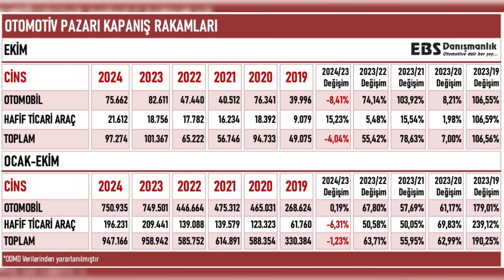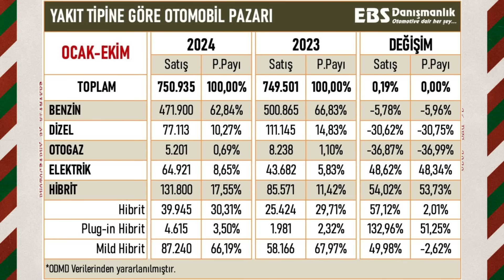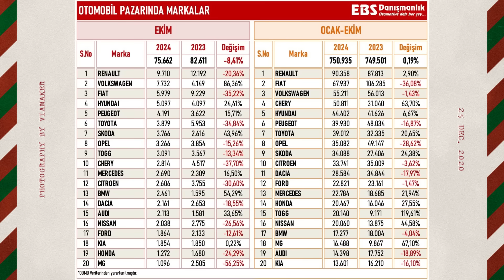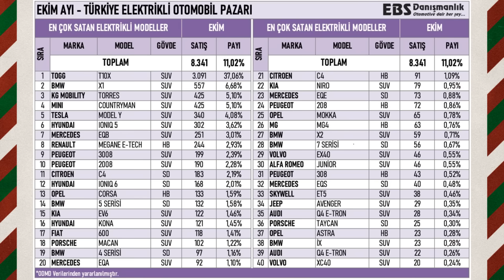OTOMOBİL SATIŞ RAKAMLARI AÇIKLANDI | TOGG T10X ZİRVEDE !!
OTOMOBİL SATIŞ RAKAMLARI AÇIKLANDI | TOGG T10X ZİRVEDE !! adlı videom yayında! 2. el araba piyasası analiz, sıfır araba fiyatları, bayilerde ki araba durumu ve otomobil hakkındaki videoların devamı için videoyu beğenmeyi unutmayın.

Merhabalar arkadaşlar. Kısaca kendimden bahsetmem gerekirse adım Ömer Kılınç yaklaşık olarak 15-20 senedir araba sektörünü takip eden biri olarak elimden geldiğince sizlere yardımcı olacak şekilde arabalarla ilgili videolar yapmaktayım. Yorumlarda eğer istediğiniz videolar olursa elimden geldiğince çekmeye çalışırım.

00:00 Giriş
01:03 Hafif Ticari Araçlar
02:11 Yerli Otomobil
03:11 Dizel Tarih Oluyor
04:26 Chery Satışları Durdu
05:05 Volkswagen'in Yükselişi
06:03 TOGG T10X Zirvede
06:37 Otomobil Satışları Oluyor mu?
07:34 Özet